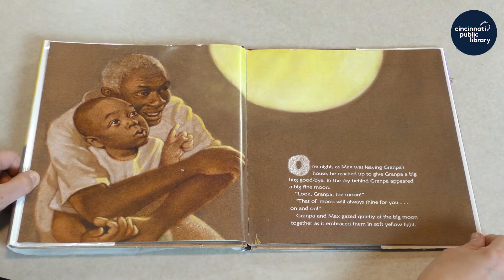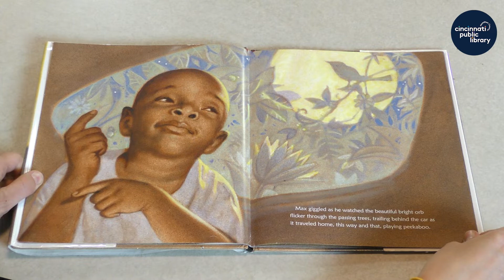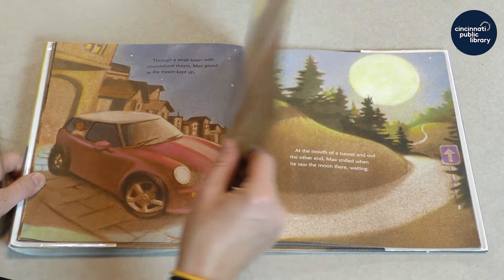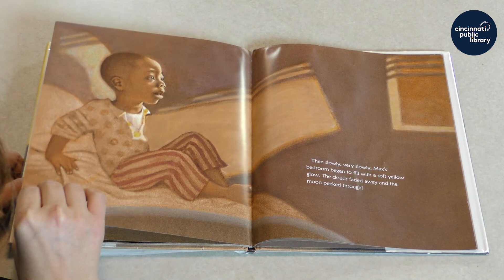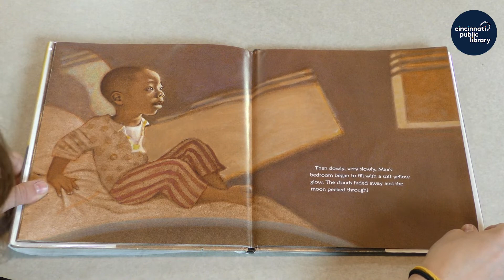Storytime at Home: “Max and the Tag-Along Moon”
Storytime at Home is presented by the Cincinnati & Hamilton County Public Library.